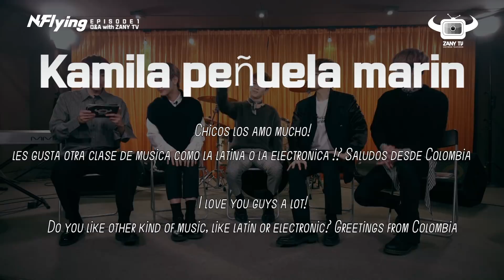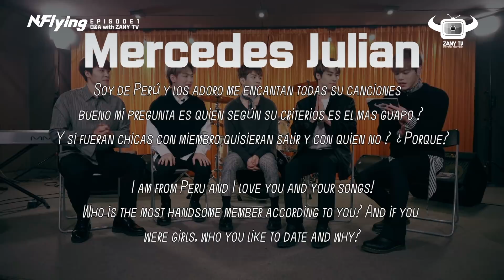N.Flying in a Q&A with Latin Fans!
(Turn on CC for subs/Activa CC para subs/ Ative o CC para legendas)

ZANYTV gladly presents N.Flying answering questions sent in by you fans. Hope you enjoy this video and please look forward to the upcoming episodes!

ZANYTV alegramente apresenta N.Flying respondendo a questões enviadas pelos seus fãs. Espero que vocês aproveitem este vídeo e aguardem ansiosos pelos próximos episódios!

ZANYTV alegremente les presenta a N.Flying respondiendo preguntas enviadas por vosotros, los fans. Esperamos que disfrutéis del video y por favor estad atentos a los próximos episodios!